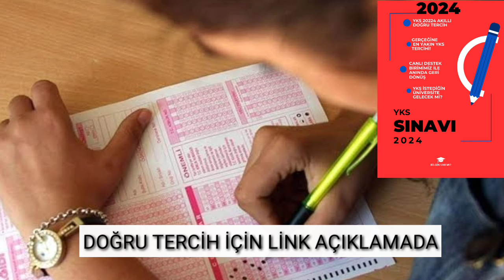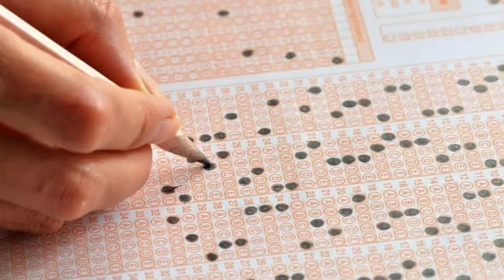2024YKS Tercihleri İYİ gelecek! Sürprizlere hazırlıklı olun! Tercihler nasıl olacak?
2024YKS Tercihleri İYİ gelecek! Sürprizlere hazırlıklı olun! Tercihler nasıl olacak?
📌YKS AKILLI DOĞRU TERCİH İÇİN TIKLA;

yks tercih,yks tercihi nasıl yapılır,yks 2024 tercihi nasıl yapılır,yks tercihlerin müjde,yks tercih müjdesi,yks müjde,ösym yks müjdesi,yks tercihler imüjdesi,yks tercihleri iyi mi gelecek,yks tercihleri iyi gelecek,yks tercihlerinde sürprize hazır olun